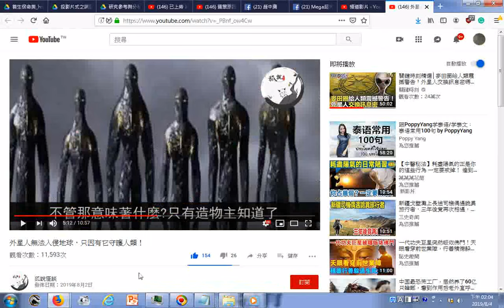瀏覽 外星人無法入侵地球，只因有它守護人類！01